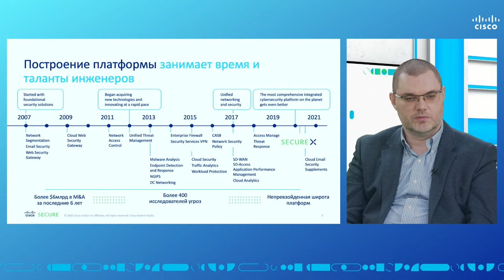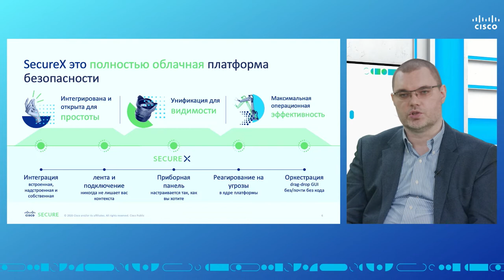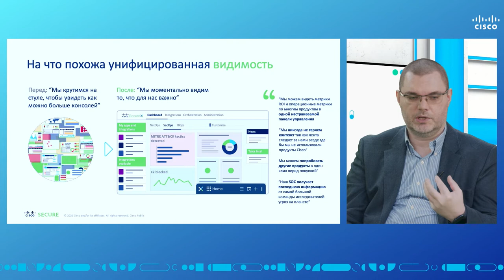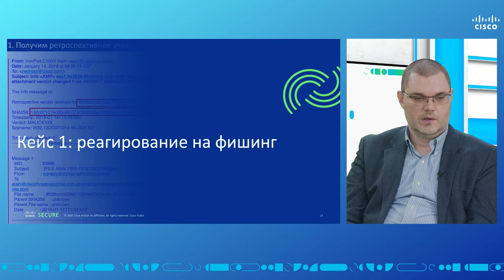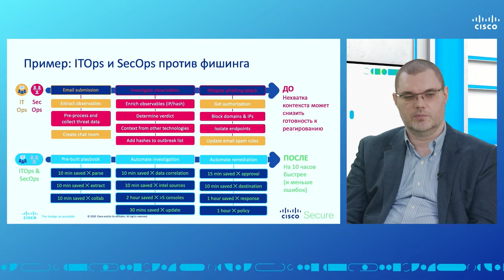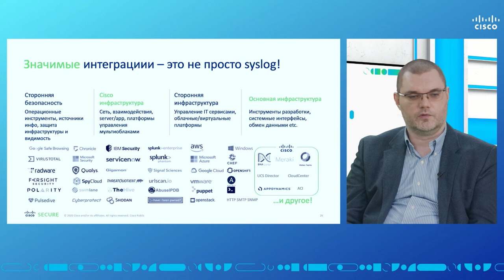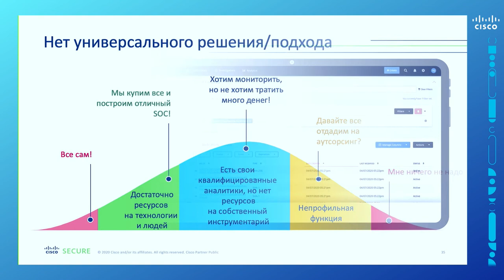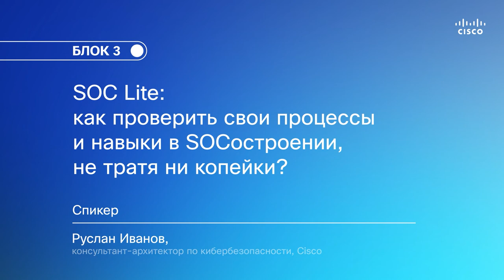SOC-Форум 2021 — Эфир Cisco. Руслан Иванов: SOC Lite — Проверка процессов и навыков без лишних трат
Как опробовать работу центра мониторинга, не вкладываясь в дорогостоящие продукты и не тратя драгоценное время на установку и настройку различных решений? Руслан Иванов раскрывает секрет в эфире компании Cisco — live-партнёра SOС-Форума 2021.

Консультант-архитектор по кибербезопасности компании Cisco Руслан Иванов продолжил серию выступлений в эфире Cisco рассказом об инструменте SecureX. С помощью этого совершенно бесплатного облачного инструмента компания сможет набраться опыта в мониторинге и реагировании на киберинциденты . Это решение позволяет собирать события ИБ и обогащать их во внешних TI-источниках, а также создавать сложные обработчики событий безопасности, автоматизируя функцию реагирования на инциденты с помощью инструмента Low Code — по сути, это SOC Lite, то есть облегчённый, но полностью функциональный вариант центра мониторинга ИБ. Руслан Иванов рассказал, как получить максимум пользы, используя решение SecureX — смотрите доклад эксперта и прокачивайте свои навыки SOC-остроения.

Онлайн-вещание компании Cisco велось на главной странице SOC-Форума 8 декабря 2021 года. Компания Cisco, мировой лидер в области кибербезопасности, выступила live-партнёром форума.
Прозвучавшие в студии выступления стали квинтэссенцией 20-летнего опыта компании по мониторингу ИБ и реагированию на инциденты, построению собственного SOC-а и предоставлению услуг центра мониторинга ИБ. Специалисты Cisco поделились лучшими практиками по созданию и эксплуатации SOC-ов, а также рассказали о самых распространённых ошибках, которые допускают компании в процессе SOC-остроения. Зрители прямого эфира смогли задать интересующие их вопросы сотрудникам Cisco, а также принять участие в розыгрыше ценных призов.

Доклады в рамках эфира Cisco на SOC-Форуме:
• Руслан Иванов (консультант-архитектор по кибербезопасности): Пирамида зрелости мониторинга ИБ, или какие источники вам в первую очередь нужны для SOC?
• Алексей Лукацкий (бизнес-консультант по кибербезопасности): Сколько стоит SOC создать?
➢ Руслан Иванов (консультант-архитектор по кибербезопасности): SOC Lite — как проверить свои процессы и навыки в SOC-остроении, не тратя ни копейки?
• Алексей Лукацкий (бизнес-консультант по кибербезопасности): 21 ошибка при создании SOC — опыт проектов в России и странах СНГ

Все подробности, отчётные материалы, фотографии и записи трансляции публикуются на сайте